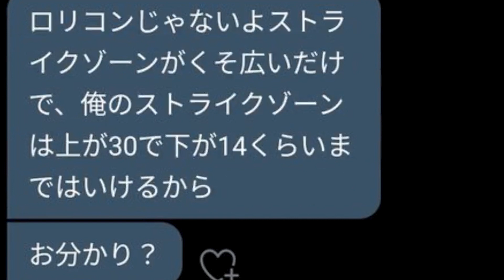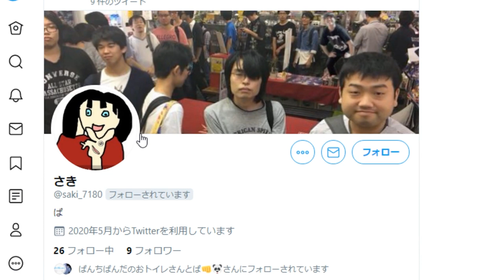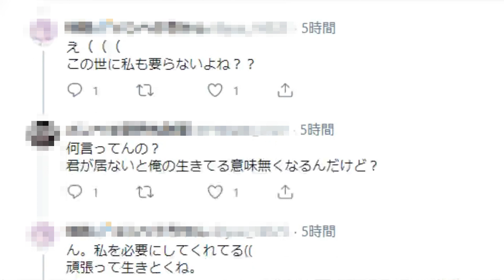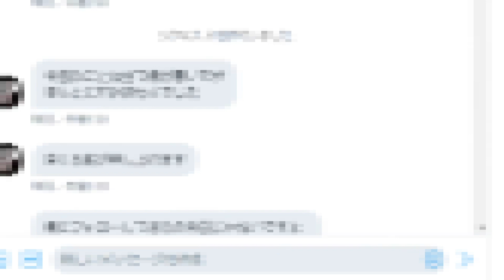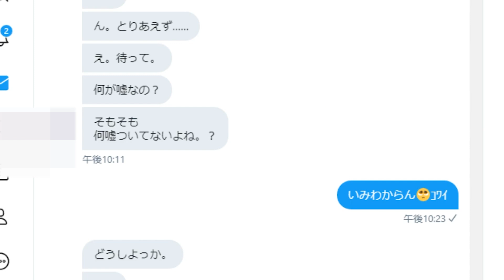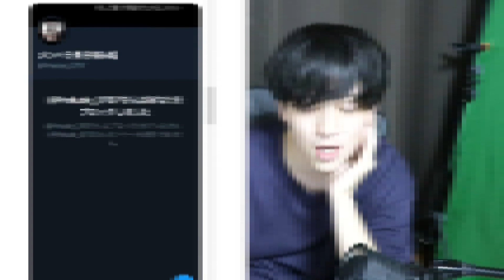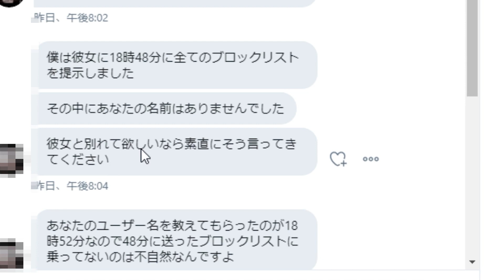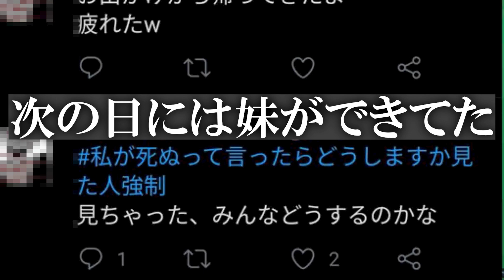14歳と28歳カップルを別れさせようとしたら大変なことになったwwww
掲示板
いまねー
switch買おうかすごい悩んでるんすよ
いやー
定価で買えるようになったら買おうって思ってたんだけど
もう普通に店頭に並んでるの見て
うわーーーー
って
うわー
どーするぱんち
とりまお店行ってきます。